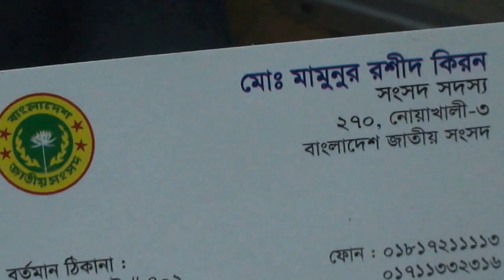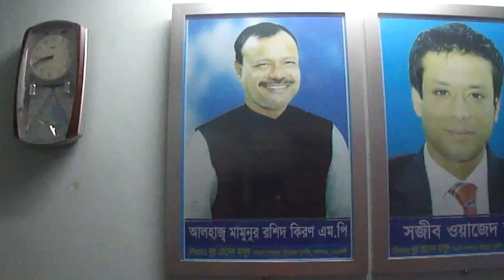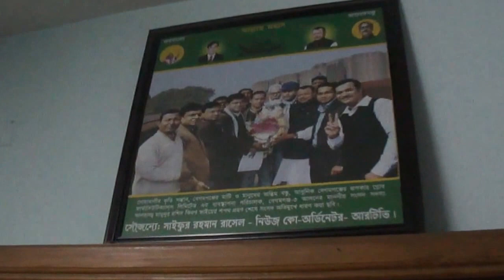Mp Mamunur Rashied Kiron Nowakhali 3 Intervew on www jatirkhantha com bd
Mp Mamunur Rashied Kiron Nowakhali 3 Intervew on www jatirkhantha com bd-if any question call-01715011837